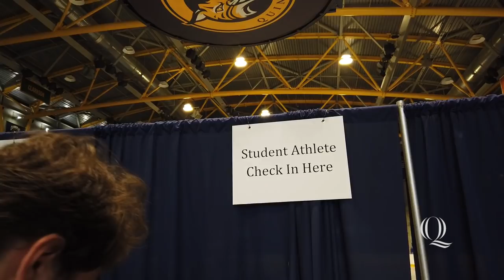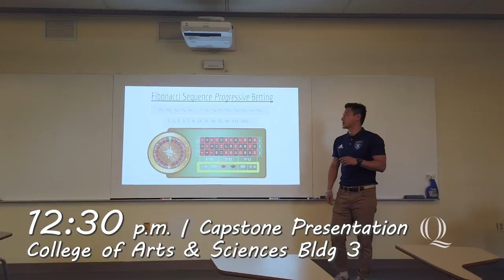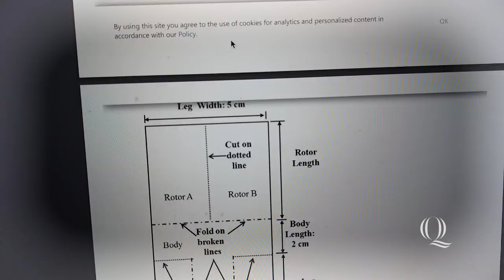Day in the Life of a Senior Mathematics Student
In this Quinnipiac "Day in the Life" follow Colton Grob '19 as he takes part in the inauguration of QuinnipiacUniversity's 9th president, Judy Olian, and shows you what it's like to be a mathematics major and student athlete.